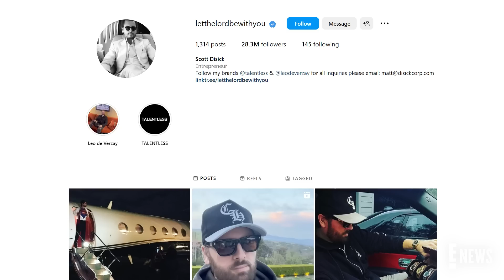Scott Disick's BEST Moments on KUWTK | Kardashians Recap With E! News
From Scott Disick's unforgettable Todd Kraines prank on Kris Jenner to him shaving a pregnant Kourtney Kardashian's "80's" style bush, Scott proves to be an essential member of the Kardashian family. The "Flip it Like Disick" star can't help but call out the family's unorthodox drama from Kim Kardashian's short-lived relationships to Rob Kardashian not "coming out of the house for 3 or 4 years." Plus, fans believe he will save "The Kardashians" on Hulu in its upcoming season 3. Do you remember when Scott officially became Lord Disick? Kards Katch Up with E! News, Korrespondents Amanda Hirsch and Colt Paulsen recap some of Scott Disick's most memorable "Keeping Up With the Kardashians" moments.